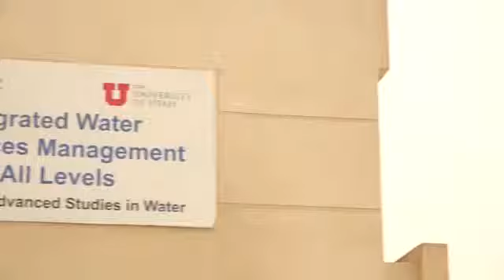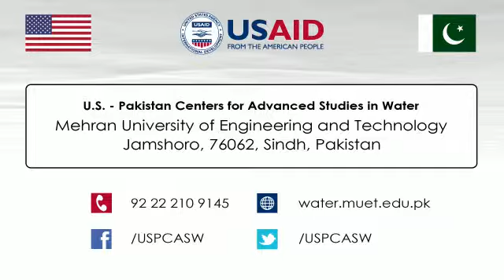Admissions Fall-19 at USPCAS-W, MUET Jamshoro.